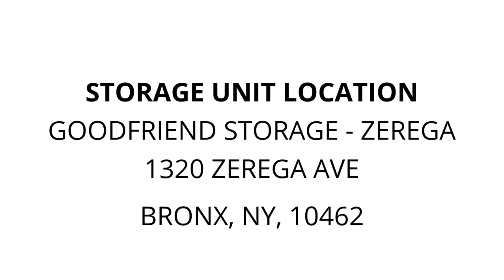GoodFriend Storage - Zerega - Unit 1081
gym, equipment, furniture, boxes, picture, frame, PODS